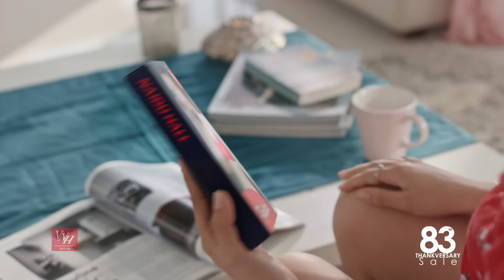83rd Thankversary (Anniversary) Sale! Up to 30% Offer from 26th August - 04th September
VNH Naiduhall celebrates 83rd Anniversary from 26th August - 04th September.